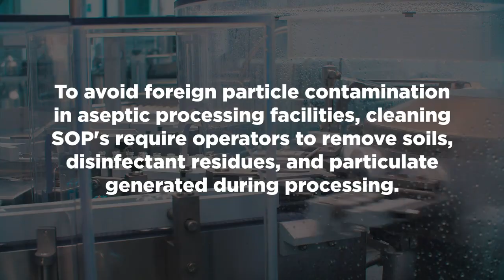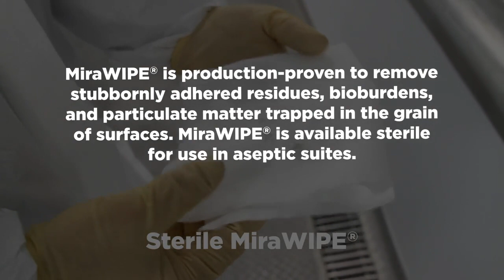¿Cómo reducir la contaminación por partículas en entornos de procesamiento aséptico?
MiraWIPE® es una toallita de microfibra para sala limpia que mejora la eliminación de la contaminación por partículas en comparación con los limpiadores de poliéster tradicionales. La microfibra resistente a la abrasión minimiza el desprendimiento de partículas y fibras en uso.Los bordes sellados térmicamente y el proceso de lavado patentado garantizan la compatibilidad con las salas blancas ISO Clase 3